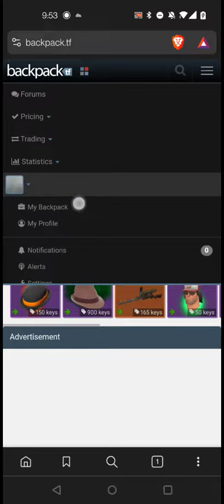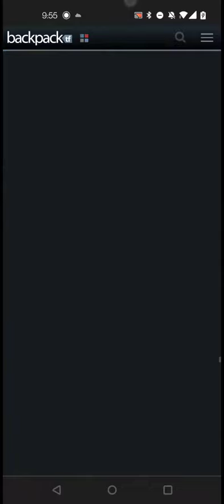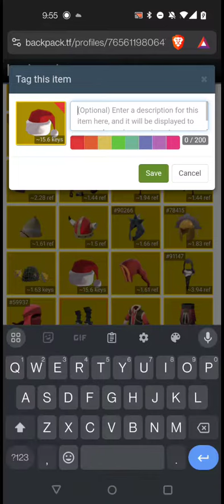TF2 - My Backpack.tf Inventory 04/09/2024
@MarananRussell- RussellSproutz

I also play Genshin Impact, Honkai: Star Rail, and Fire Emblem Heroes:

AR 60 Genshin P2P Account:  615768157
AR 50 Genshin F2P Account:  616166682
HSR AR 68 P2P Account: 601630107
Fire Emblem Heroes F2P Account: 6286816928

iglesianicristo.net

Thanks again for everything and have a great day!